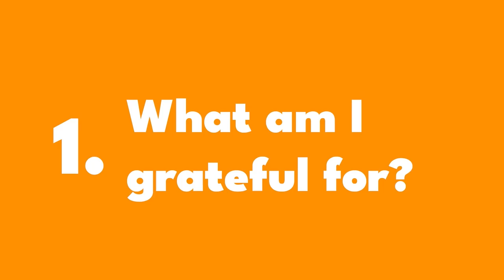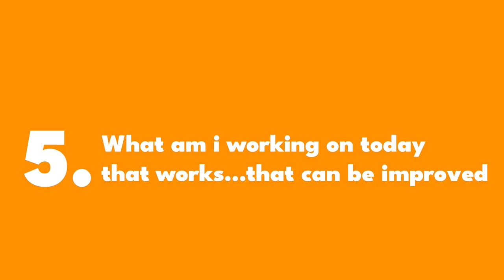Boost Your Day with Words: 5 Daily Writing Tips for a Happier You!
Are you ready to supercharge your day with a simple pen and paper?  Join Brandon in this vibrant tutorial, "Boost Your Day with Words," where he shares his secret recipe for crafting a day that's not just productive but downright joyful!  If done daily and consistently it will work.

Discover the power of daily writing and how just five minutes can set you up for 24 hours of awesome. Whether you're looking to sprinkle a pinch of gratitude into your morning, prioritize like a boss, celebrate your wins, tune into your feelings, or fine-tune your focus, this video is your roadmap to doing it all with a dash of fun! 🌟

In this upbeat tutorial, we'll explore:

"What am I grateful for?" - Kickstart your morning with a vibe of thankfulness. 🌞
"What's the most important task today?" - Narrow down your list to the real MVPs of tasks.
"Your highlight yesterday" - Take a moment to relive and cherish yesterday's win. 🏆
"How do I feel right now?" - Get real with your emotions and use them to guide your day.
"What am I working on today that can be improved?" - Continuous self-improvement? Yes, please! ✔️
Grab your favorite notebook and a cup of 787 coffee, snag a comfy spot, and get set to transform your hustle into a delightful groove with Brandon's effervescent guidance. 💡✍️ And remember, it's not just about the hustle; it's about making every moment count with intention and a little twist!

Happy writing, friends - let's make today ridiculously amazing together! 🎉💬

Brandon is the CEO and co-founder of 787 Coffee a from farm to cup coffee experience, with a farm in Puerto Rico, 25 coffee shops, author of the Creative Fucker Book and a few other investments, an innovator, a human that leads amazing humans to greatness.

➡️ Creative fucker

Empowerment, Strategies, Personal Growth, Leadership,  Success, Potential, Motivational Strategies, Innovation,  Entrepreneurship, Business